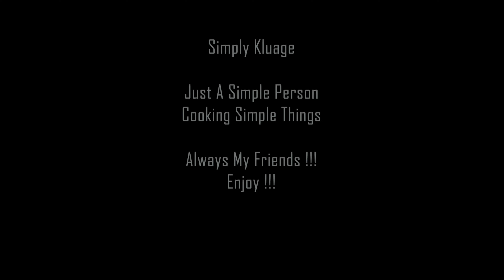🇮🇶 Iraqi Chicken Biryani | Traditional Iraqi Biryani 🇮🇶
🇮🇶 This video was inspired by my brother “Alamir Ali Alasadi” His mom would make this dish of special occasion. I really love it, this is one of my favorite. I tried my best to make is as good as " Ali" mom. I hope you enjoy !!!   "A Simple Person Cooking Simple Things."

🇮🇶 More Great Videos:

🇮🇶  Ingredient: